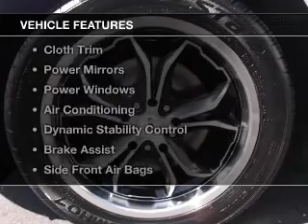2010 FORD MONDEO LX - Hobart TAS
2010 FORD MONDEO LX 2.3 litre AUTOMATIC HATCHBACK WHITE Exterior.